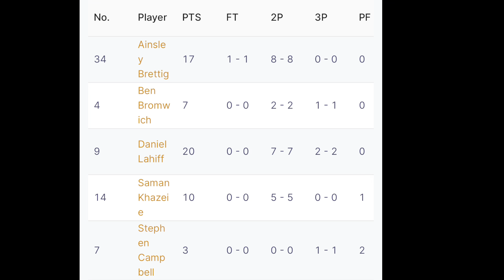Living Kennedys Basketball Game 17/10/2023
The Living Kennedys basketball team is a well-known amateur men's basketball team in South Australia. They play in the Tuesday night league at Marion and have played for many years at the Pasadena basketball stadium. The team has a rich history and has been home to many talented players over the years.

One of the team's most notable players is Ben Bromwich, who has been a part of the team for over a decade. He is known for his impressive shooting skills and his ability to lead the team on the court. Another standout player on the team is Stephen Campbell, who is known for his strong defense and ability to play multiple positions.

The Living Kennedys have had their fair share of successes over the years. They have won multiple championships in their league and have even competed in state-level tournaments. The team's success can be attributed to their strong team chemistry and their dedication to improving their skills.

The Living Kennedys basketball team is more than just a group of players; they are a community. Many of the players have been a part of the team for years and have formed lasting friendships on and off the court. They often organize social events and gatherings outside of basketball to continue building their bond as a team.

If you're looking to join a men's amateur basketball team in South Australia, the Living Kennedys are a great option. They welcome players of all skill levels and are always looking to add new members to their team. Whether you're a seasoned player or just starting out, the Living Kennedys offer a fun and supportive environment to improve your skills and make new friends.

the Living Kennedys basketball team has such a diverse and talented group of players. Ben Bromwich is a skilled point guard known for his ability to run the offense and create scoring opportunities for his teammates. Daniel Lahiff is a versatile player who can play both inside and outside and is a strong shooter.

Aaron Lowe is a talented shooting guard who can score from anywhere on the court. Stephen Campbell is a hard-working forward who is known for his hustle and energy on the court. Saman Khazeie is a talented mid size man who can dominate in the paint and is a strong rebounder.

Ainsley Brettig is a Centre known for his quickness and ability to create scoring opportunities for her teammates. Adam O’Conner is a talented shooting guard who can knock down shots from beyond the arc. Jason Lepodivn is a versatile player who can play multiple positions and is known for his high basketball IQ.

Michael Burgan is a skilled forward known for his athleticism and ability to finish around the rim. It's great to hear that many others have also worn the Living Kennedys shirt, and the team's legacy continues to grow with each new member.

Overall, the Living Kennedys basketball team has a strong roster of talented players who work well together on the court. Their dedication to the game and their commitment to each other make them a force to be reckoned with in their league, and they continue to inspire others with their passion for basketball.